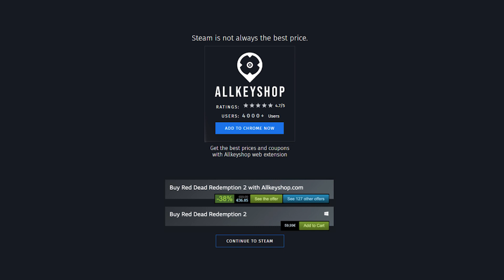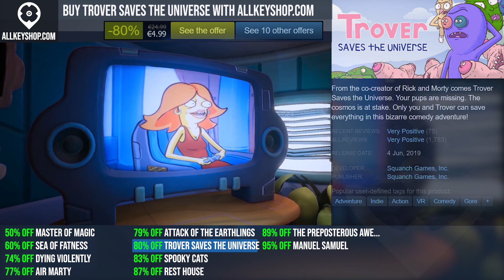Best Deals for the Top Dark Comedy Games (PC, PS4, Xbox One)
0:00 Master of Magic
0:20 Sea of Fatness
0:40 Dying Violently
1:00 Air Marty
1:20 Attack of the Earthlings
1:40 Trover Saves the Universe
2:00 Spooky Cats
2:20 Rest House
2:40 The Preposterous Awesome...
3:00 Manuel Samuel